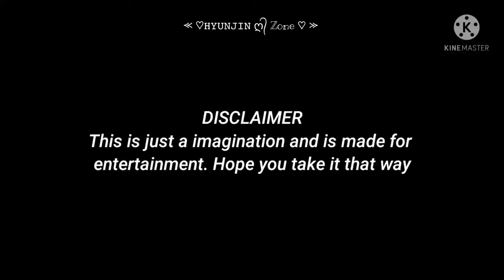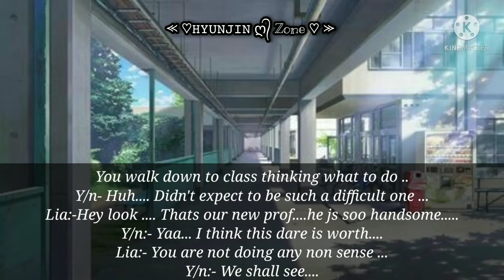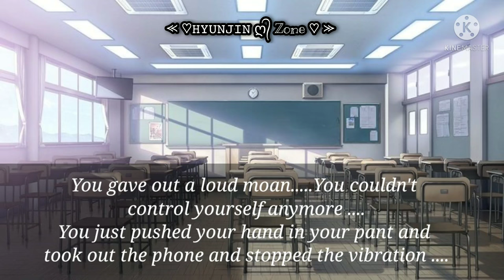•BANGCHAN FF•"ʷʰᵉⁿ ʸᵒᵘ ᵐᵒᵃⁿ ⁱⁿ ᶠʳᵒⁿᵗ ᵒᶠ ʸᵒᵘʳ ᵖᵉʳᵛᵉʳᵗ ᵖʳᵒᶠᵉˢˢᵒʳ"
Heya! ,hope you all